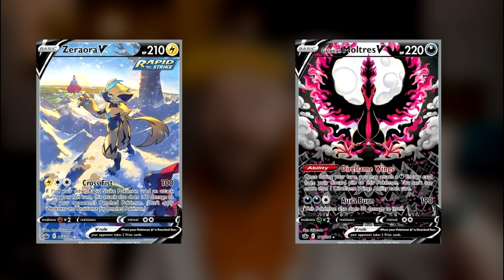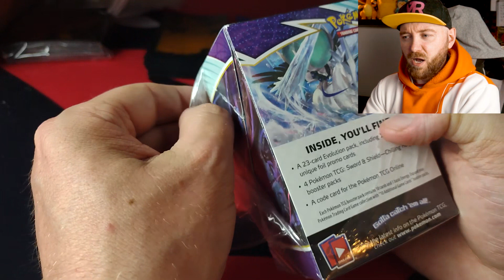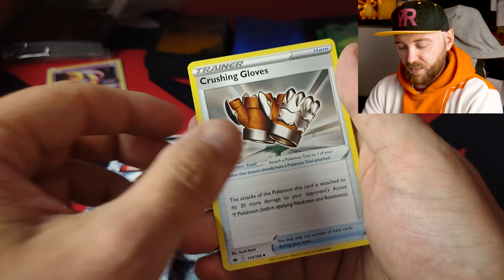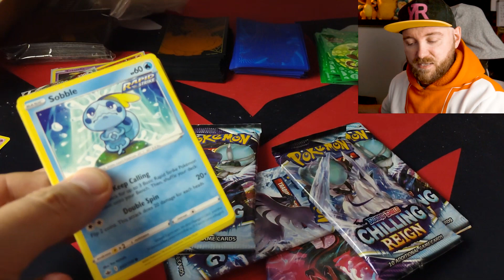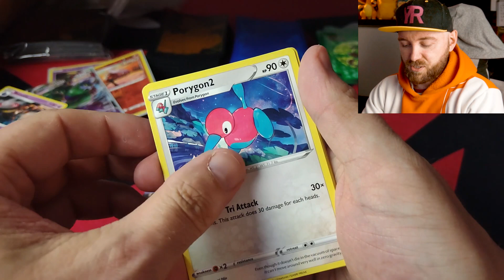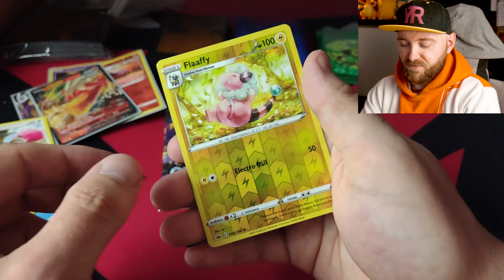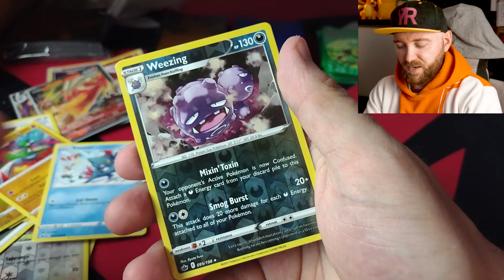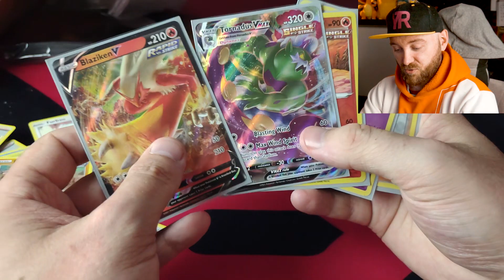TRAFIŁEM FULL ART Z CHILLING REIGN BUILD & BATTLE BOX!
Przedpremiera Chilling Reign musiała być! Otwieramy Chilling Reign Build & Battle Box! Wkrótce opening Booster Box Chilling Reign!

Chcesz coś do mnie wysłać? Wyślij na adres:
35-959 Rzeszów
skr. pocztowa 266